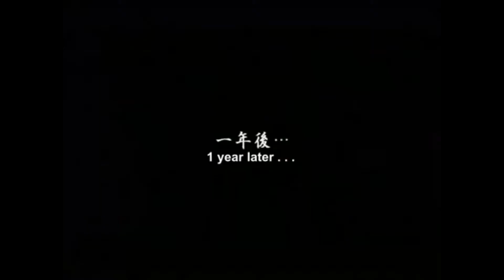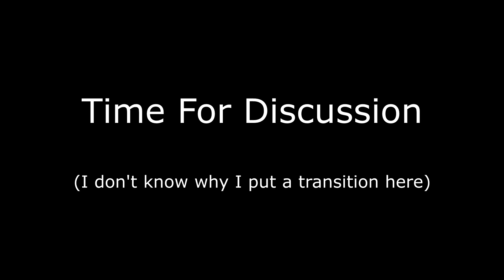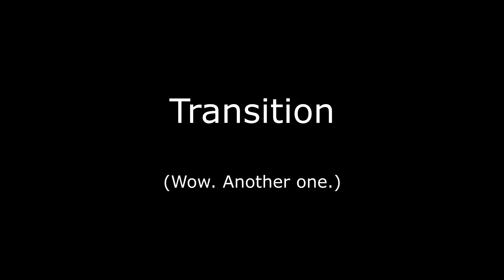The WORST Rated Anime Ever...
I talk about the worst rated anime on My Anime List. It's called Tenkuu Danzai Skelter+Heaven and has a score of 1.8!
This is a different type of video; something like I've never done before. I hope it turned out well.
I've been wanting to make videos like this for a while, and now I've finally done it! I don't know how much time I'll have to make more of them, but I'll try my best.